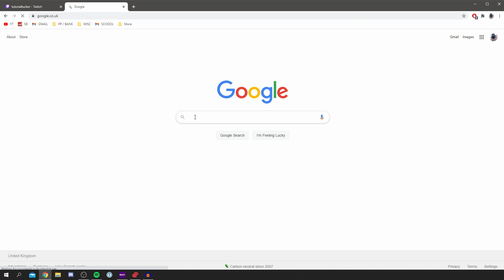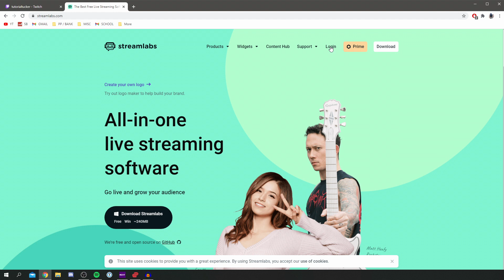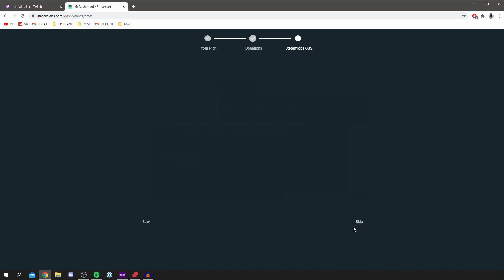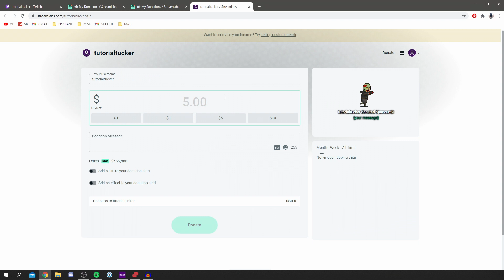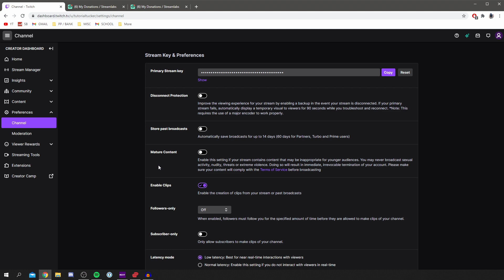How To Set Up Donations On Twitch (Easy Guide) | Setup Twitch Donations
I show you how to set up donations on twitch and how to setup twitch donations similar to how get donations on twitch which I hope you find useful! We use streamlabs in this how to setup donations on twitch and how to set up donations on twitch so enjoy!

All information needed is in this video!

Bye!

TutorialTucker